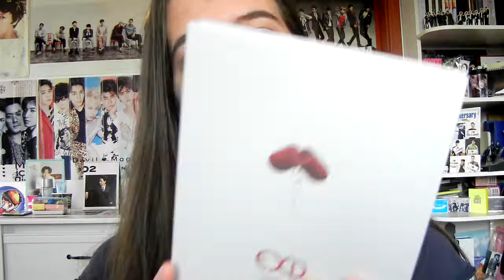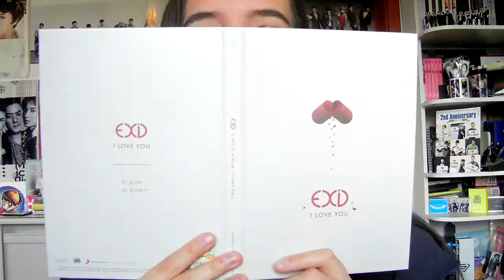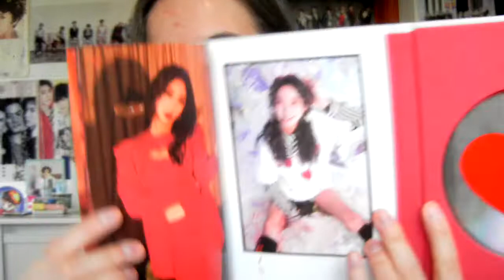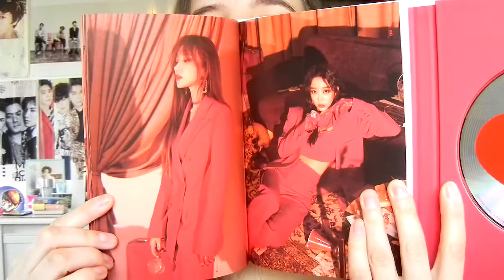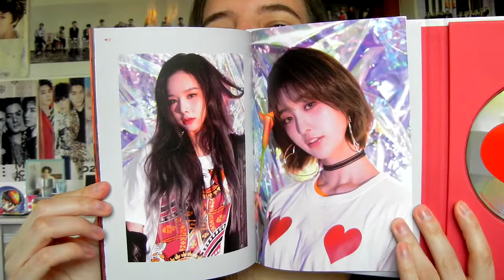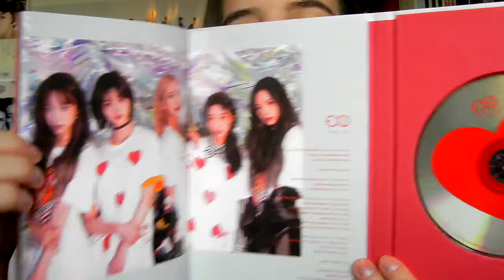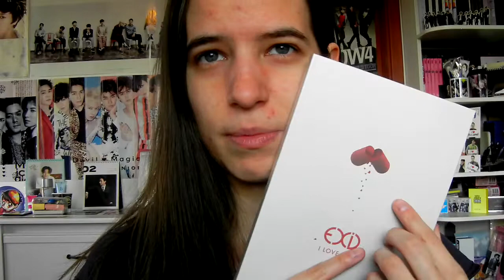Unboxing - EXID - I Love You - 3rd single album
1243rd unboxing
One of last year's missing albums ♥

I'm glad i got around buying this... i do not want to play the same thing as i had to with Street...

The physical release is very simple, but honestly it doesn't need more, i do quite like the concepts
And of course i love the song... i'm still kinda obsessed with it

Card is up for trade for Solji ^^

💙catchopcd.net

Want to order soon:
~슈퍼주니어
~Key repack
~Dongwoo solo
~GWSN comeback
~BoA comeback
~W1 comeback
~u10t special
~CR Japan CD plates for everything i missed
Older albums from: girl groups i'm missing